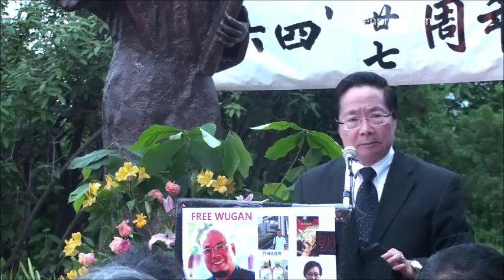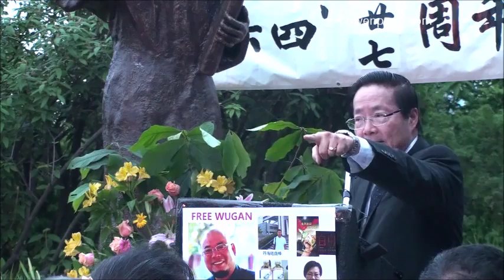全美学自联纪念六四, 巫和怡博士发言